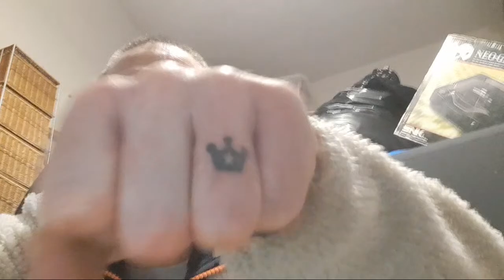Pt 1/2 Does the VAT-I-CAN own thy soul? splspro christian disclosure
Well that was a ride!!
part two is on its way -  both parts shall be joined together in addition to the two live streams.
Thank you all for thy comments so far - p-rays (praise) and grumbles :-)
and our 2021 Christian disc'lo'sure is upon wombman!!

then thus..

then thus

finally

step into the light, loose the fear and make a deal with god!
No more  running up the hill - kate burning bush reference xxxx

much love,
david.

Bless up.